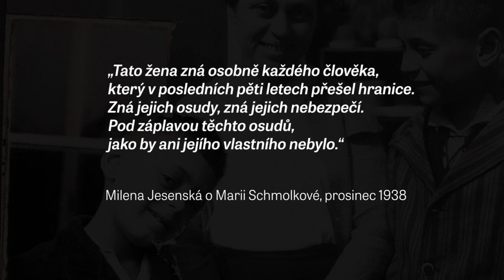Příběh Marie Schmolkové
Marie Schmolková se stala čestnou občankou Prahy 1 v listopadu 2019.